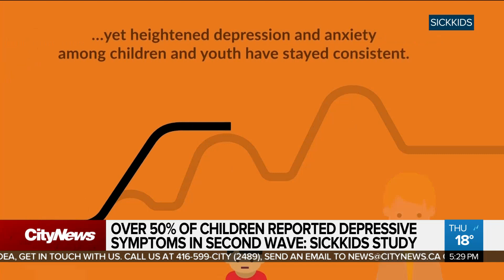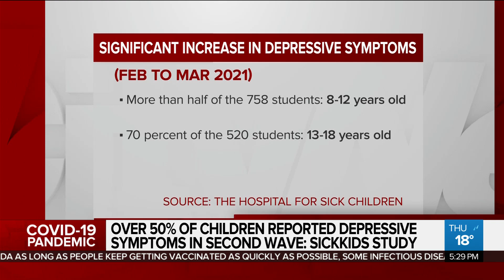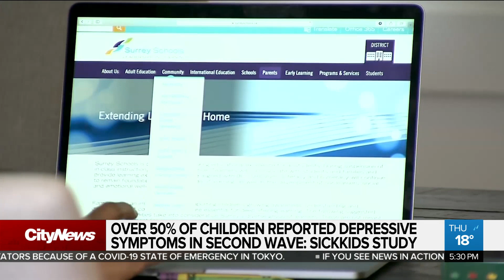SickKids study shows rise in depressive symptoms during pandemic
A new survey from SickKids shows more than half of children and youth reported clinically significant depressive symptoms during the second wave of COVID-19 in Ontario. Faiza Amin speaks with experts about what needs to be done to support students.